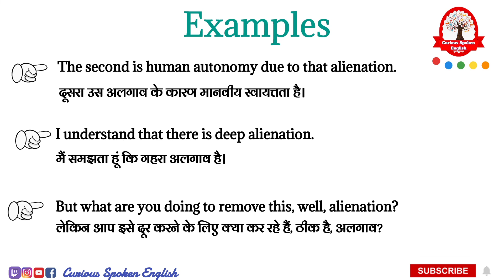Alienation meaning in Hindi | Alienation का मतलब क्या होता हे | explained Alienation in Hindi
इस वीडियो में आप Alienation का हिंदी में मतलब समझेंगे और साथ में Alienation का pronunciation भी सीखेंगें यानि की आप Alienation के अर्थ के साथ साथ ये भी सीखेंगें की Alienation को कैसे बोले या Alienation को बोलने का सही तरीका क्या है |